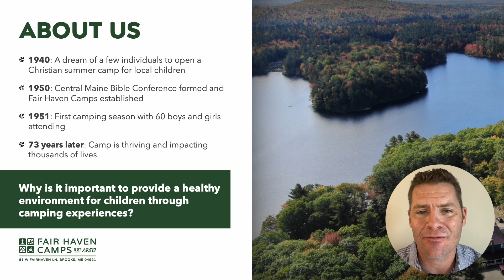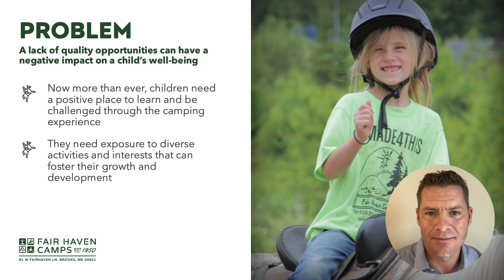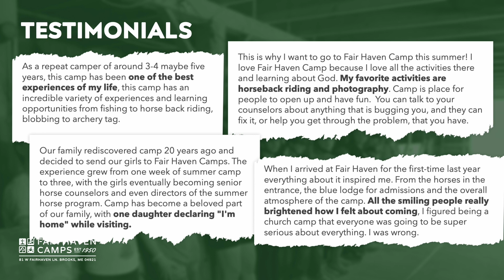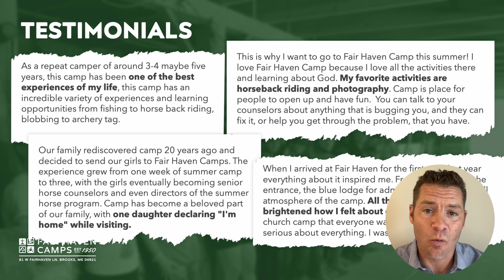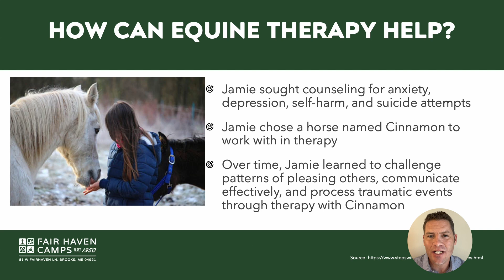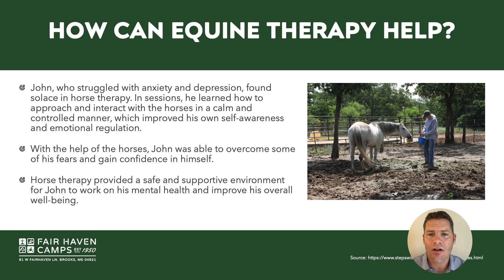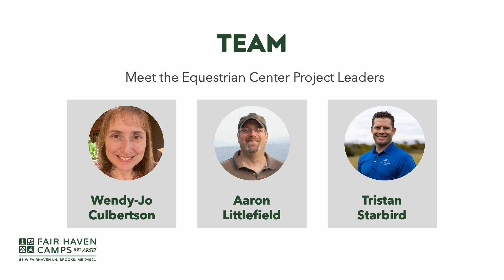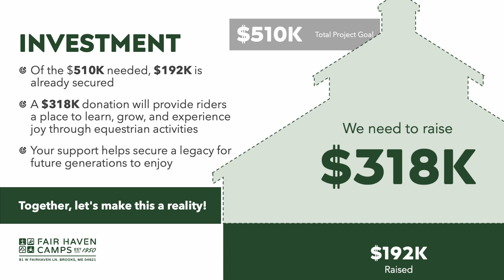FHC Equestrian Project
Fair Haven Camps is excited to continue Camp Life with Christ with the addition of a new Horse Barn!